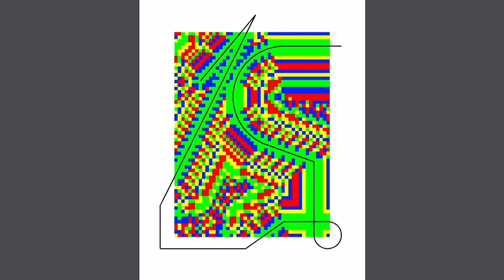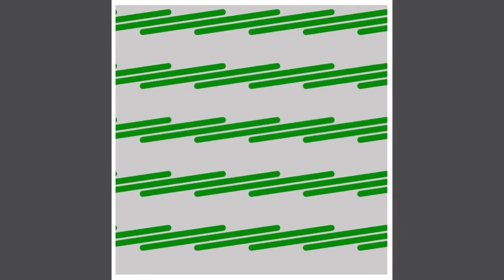Art Beats #5 biuti of tezos art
get with me into an exciting safari to discover incredible nft artworks
to appreciate, invest and follow aspiring artists!
you can use it also as a starting point, an ispiration for your own collection.

this clip is composed of following artists (user names on twitter)
and their artworks:

Lineage by     @maxwellinked x @Twistie42
A bird as if a worm as a bird as a worm      @pointline_
Monsoon        @woutmissler
Amara Celestial     @patchichat
Odyssey     @Qotonana
Tessera     @lammetje_nl
The Hero  @ArtistisPresent
019  @elna_frederick
Pixel CAD Drawing 220916     @emiliodotjp
oozing 6     @grasshoppernoir
S055     @marcmaurerr
"Bougainvillea"    @LindaDouniaR
cíclico (HeN)     @josegasparian
vertiCuts #5    @todemashi
Ordinary Places    @ordinarywillard
Voyeur #9     @Eternoedilicio
Body As My Ever-Growing Scape     @SkyGoodman4
THE VIRTUAL IMPOSSIBILITY OF DEATH IN THE MIND OF SOMEONE ONLINE     @0x3y3
The Fire Within   @yiwen_lin
FLATWORLD      @etiennedecrecy
Patchwork      @andreasrau_eu
UNTITLED      @omentejovem
Just another winning point      @BAIRE_XV
NaturalGarden "Romantic English garden#04"      @BaltazarGarden
Does Magic Happen Here?      @tom_furse
Pastel #22       @p365_ic
Midfile Crisis

Postproduction and music composed/produced by @platontwitts (twitter user name)